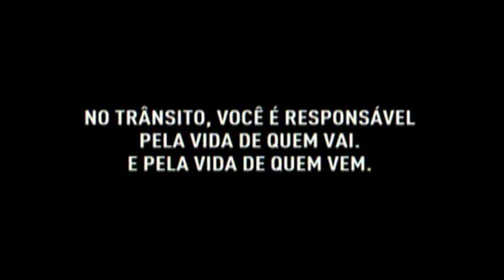Fuebol do Nauico - ABT Juruna x Du Vidros